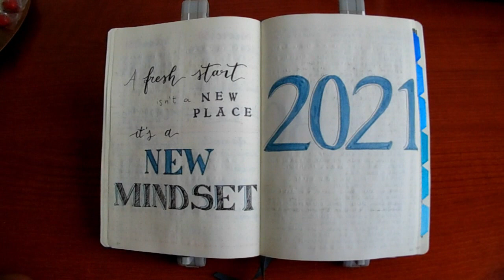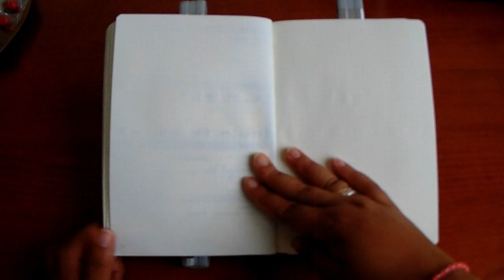BULLET JOURNAL flip through 2021 | Jan - Aug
Alla prossima!
Love ya
Lou